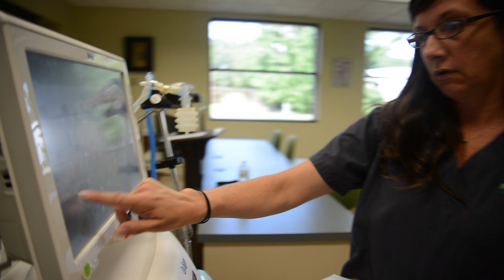What to Expect as a Respiratory Therapy Student at Durham Tech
Enjoy this firsthand look into the Respiratory Therapy program! The program includes classroom instruction, clinical laboratory, and in-hospital clinical practice. The clinical laboratory provides training and evaluation for skills learned and demonstrated during lecture sessions. The program's clinical phase, conducted at local hospitals, applies a competency-based educational approach to allow mastery of each skill.